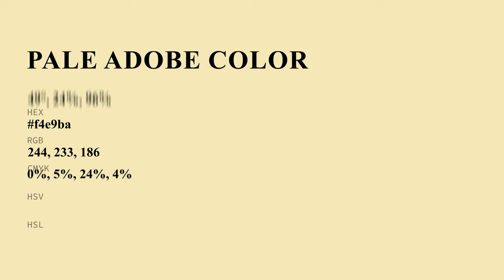Pale Adobe color f4e9ba hex Cool Yellow color f4e9ba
What color is Pale Adobe ? f4e9ba hex, Cool Yellow color f4e9ba

Hex f4e9ba Color Code is also known as Pale Adobe color

Hex f4e9ba Color code in RGB color code model is created after adding 95.69% red color, 91.37% green color and 72.94% blue color.
Hex f4e9ba Color code in CMYK color (process color) code model is generated after subtraction of 0% cyan, 05% magenta, 24% yellow, 04% black.